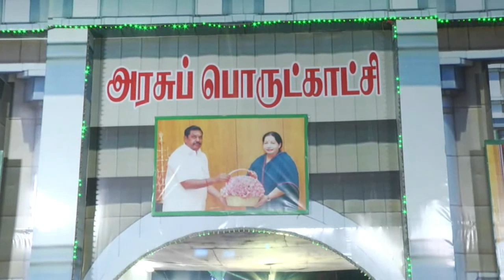Thoothukudi district news # Kovilpatti News#JJtvNEWS devotional and news television